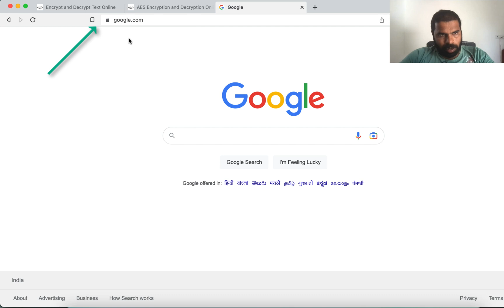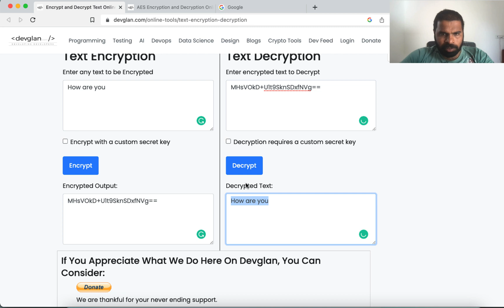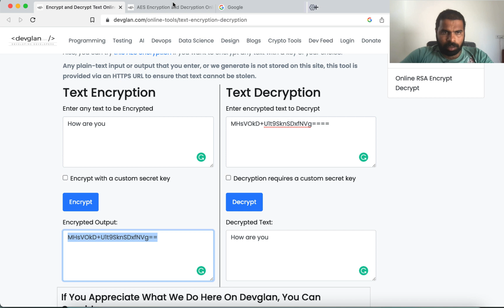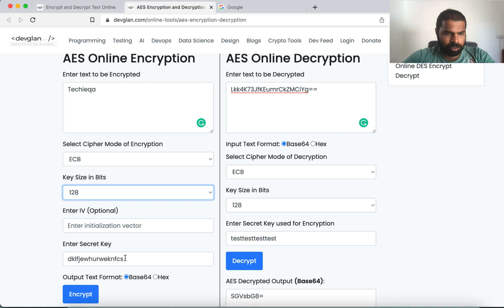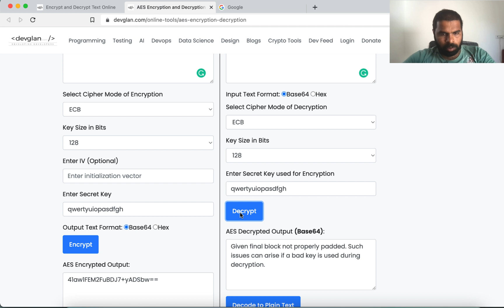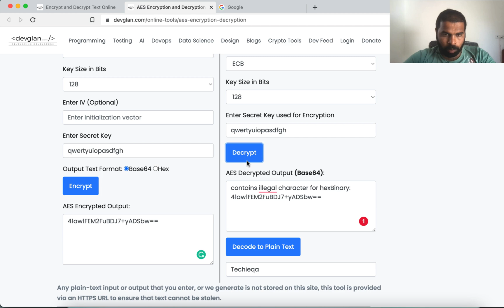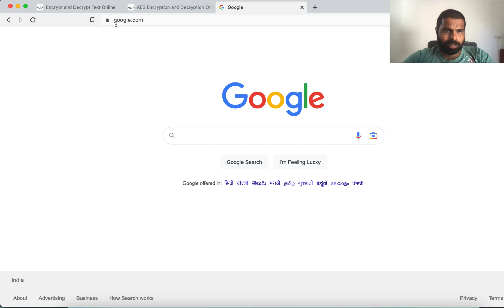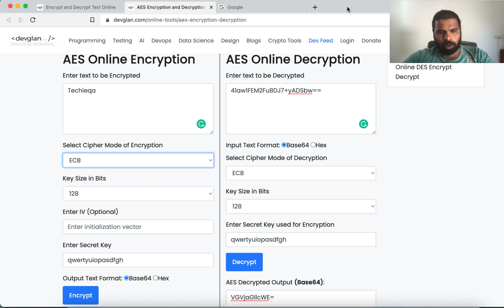HTTP vs HTTPS Explained in Tamil